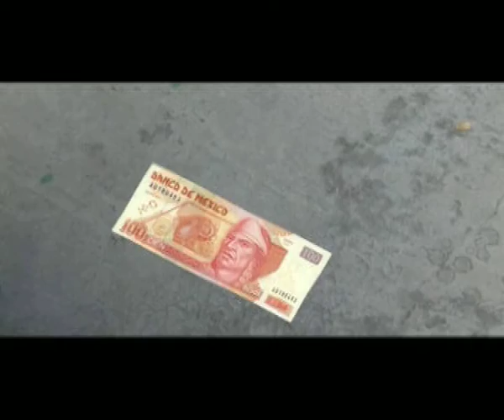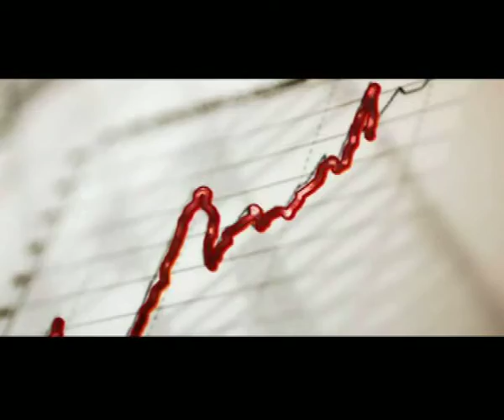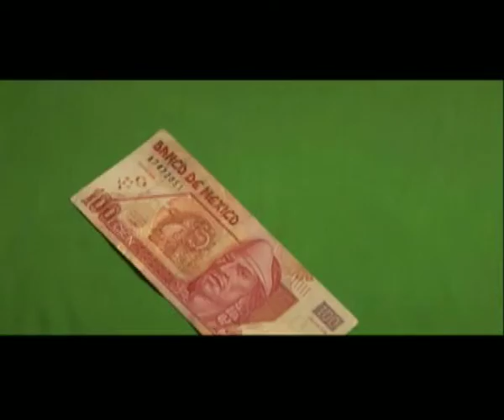Premio Contacto Banxico 2009 - primer lugar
El primer lugar del Premio Contacto Banxico en su edición 2009 fue para los alumnos del Centro de Estudios Tecnológicos Industrial y de Servicios 135, de Chilpancingo de los Bravo, Gro., con el título del ensayo "El Banco de México: confianza y certidumbre social en nuestra moneda nacional". Los alumnos participantes fueron: Leticia Hernández Camargo, Emtna Jamileth Sánchez Nava, Yazmín Sarahí Rodríguez Carbajal y Anally Feliciano Abarca. El asesor fue: Jorge Valle Arcos.